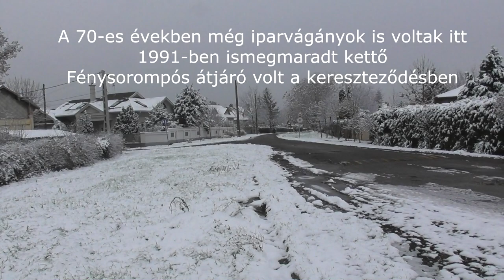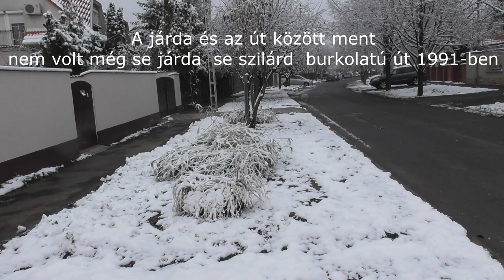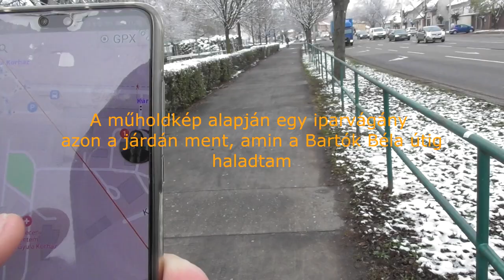2019.12 Debrecen 108-as vasútvonal régi nyomvonalának bejárása.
Bankszámla:
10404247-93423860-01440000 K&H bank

1991-es nyomvonal korrekcióval felszámolt régi nyomvonalat jártam be egy havas decemberi napon. Nem sok maradt a régi vasútvonalból.